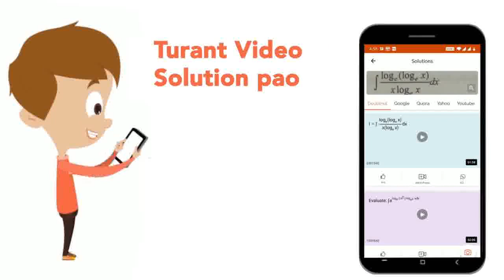The p.m.f. of a r.v. X isP(x) =1/15, for x =1,2, .......... , 14,15 = 0 otherwise. Then, E(X) is...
The p.m.f. of a r.v. X isP(x) =1/15, for x =1,2, , 14,15 = 0 otherwise. Then, E(X) is equal to
Class: 12
Subject: MATHS
Chapter: PROBABILITY DISTRIBUTION
Board:IIT JEE

👉 Have Any Query? Ask Us.